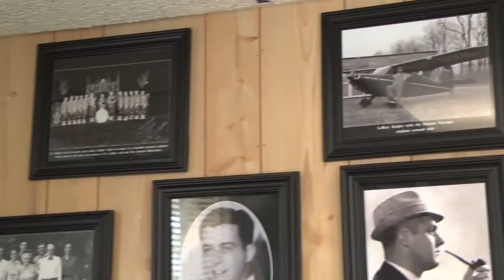Exporting Insights: Introduction to Exporting - Zeigler Bros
Ziegler Bros discuss how they began exporting and the importance of seizing opportunity when it arises.